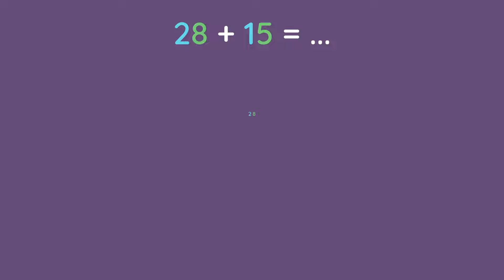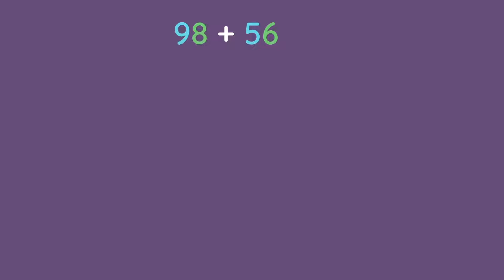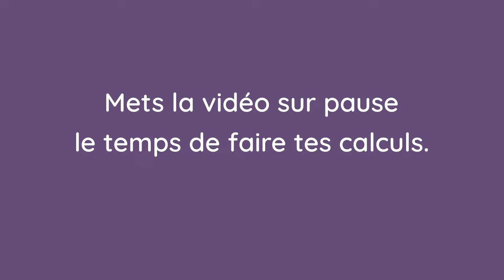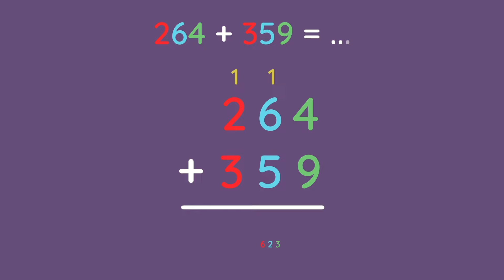Addition avec retenue(s) : les astuces essentielles à connaître !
Qu’est-ce qu’une addition avec retenue(s) ? Et comment la poser ? Quelle est la règle pour les retenues ?

Aujourd’hui KIDAIA propose, avec cette vidéo, d’apprendre (ou réviser) aux petits (et moins petits) comment poser une addition avec retenue(s) (ils trouveront sur notre playlist maths une autre vidéo expliquant comment poser une addition sans retenue) !

Une vidéo claire, simple et accessible aux 7-10 ans, dès le CE1 , pour comprendre en quelques minutes tout ce qu’il faut savoir sur l’addition avec retenue(s) ! C’est parti !